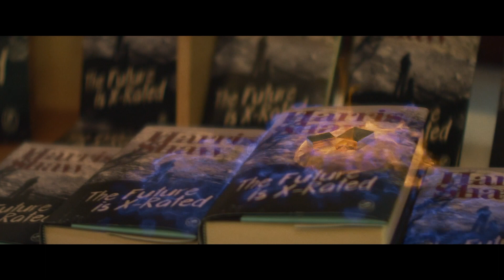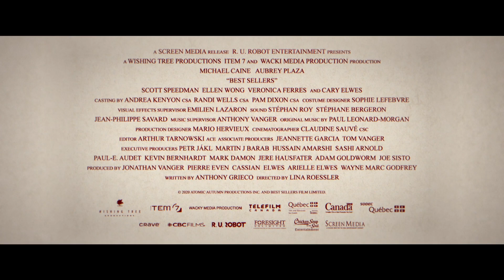Best Sellers Trailer #1 (2021) | Movieclips Indie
Check out the new Trailer for Best Sellers starring Aubrey Plaza and Michael Caine!

US Release Date: September 17, 2021
Starring: Aubrey Plaza, Michael Caine, Scott Speedman
Directed By: Lina Roessler
Synopsis: A cranky, retired author reluctantly embarks on a final book tour to help out a young publisher.